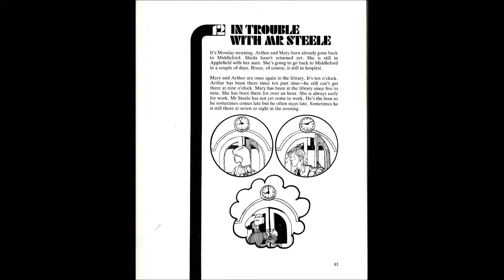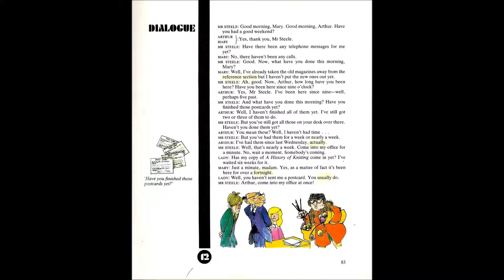Access to English - Starting Out- Chapter 12